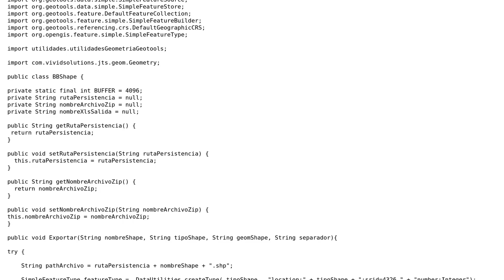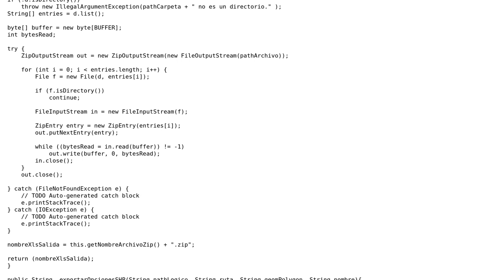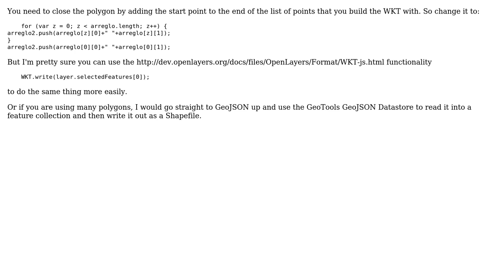GIS: Read WKT geometry using JTS 1.13 in Java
With thanks & praise to God, and with thanks to the many people who have made this project possible! | Content (except music & images) licensed under CC BY-SA | Music | Images & others | With thanks to user nmtoken user Ian Turton user davids182009 and the Stack Exchange Network Trademarks are property of their respective owners. You are responsible for your own actions.